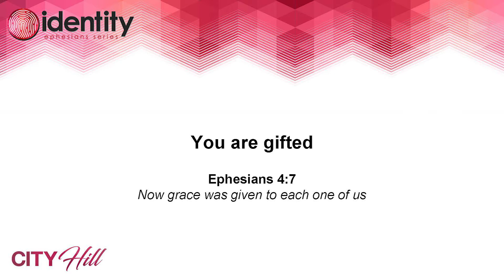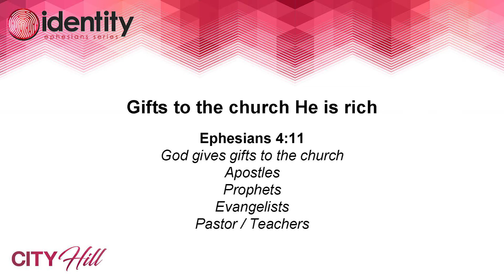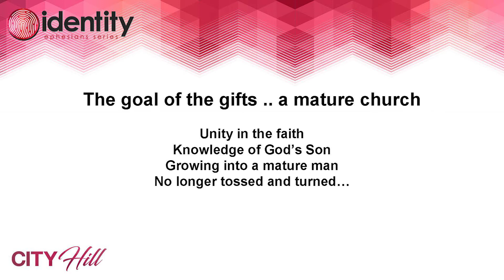We Are Gifted - The Identity Series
We Are Gifted
Identity: The Ephesians Series

City Hill Dubai
A Christ Centered, Gospel Advancing, City Impacting Church.

We meet every Friday @ 10:30 am - 12:00 pm
Kent College
Nad Al Sheba 2، Meydan South Dubai
Dubai, United Arab Emirates

Preacher: Harold Hart